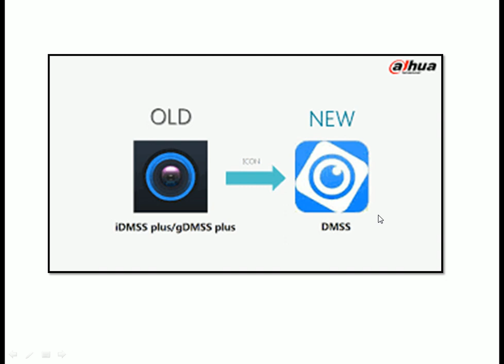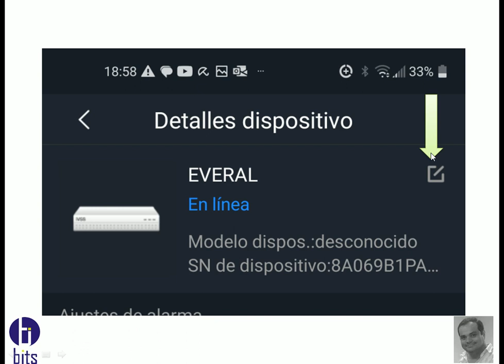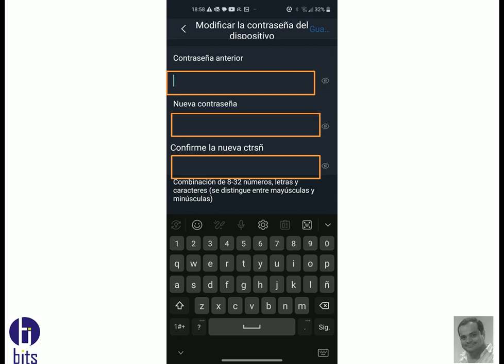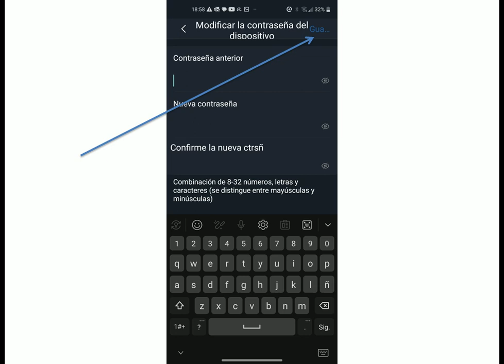App DMSS detalle del dispositivo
Video tutorial gratuito, como obtener la contraseña del usuario admin, modificarla, saber el serial del equipo y su estado.

Guayaquil - Ecuador